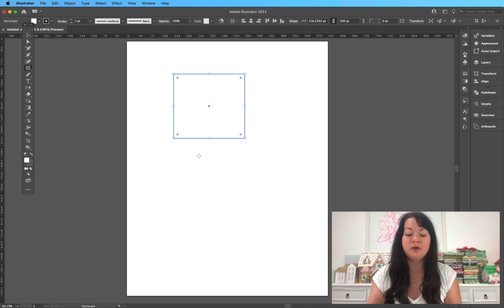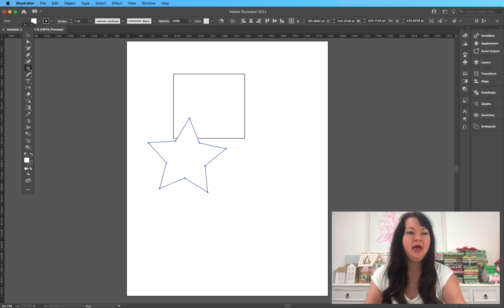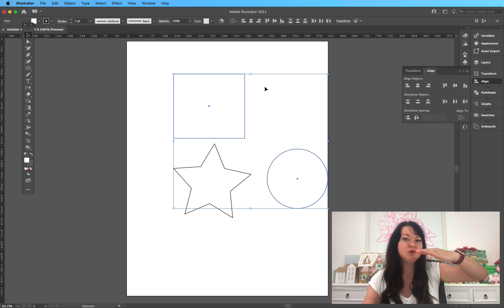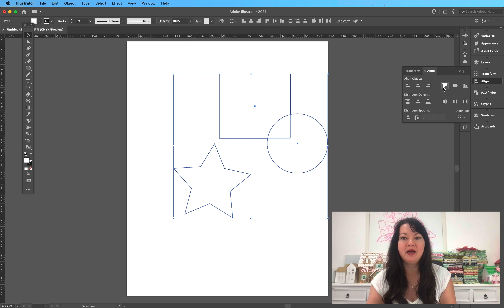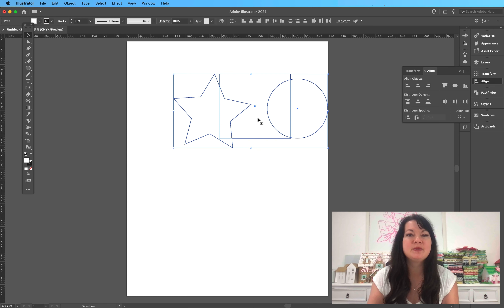Illustrator Aligning Tutorial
Here are some free or low cost ways to get started:
Free Introduction to Illustrator Mini Course:
Want to be one of my Course VIPs for free?